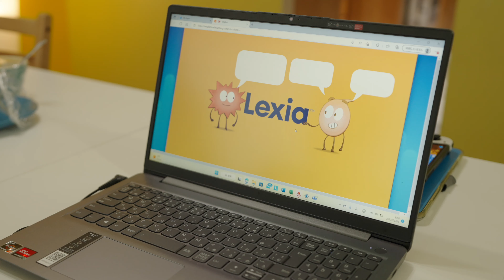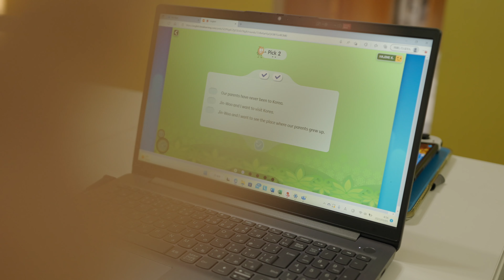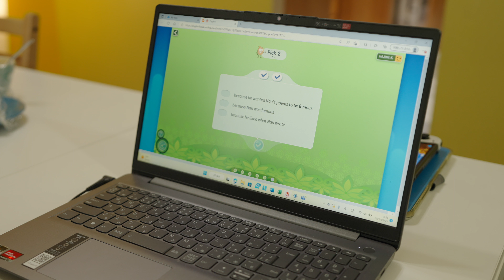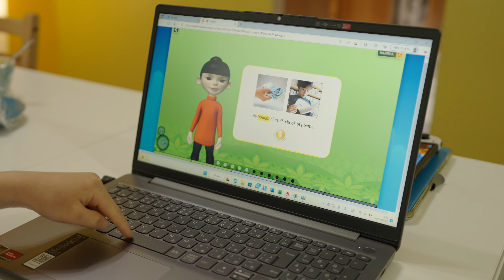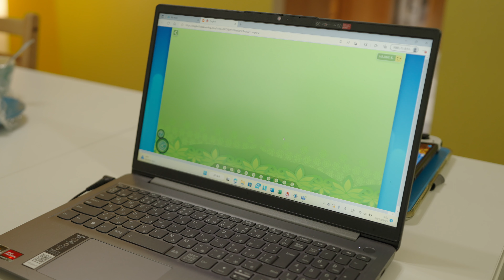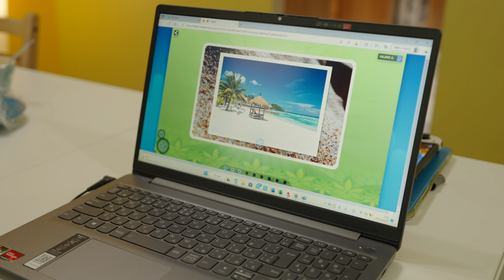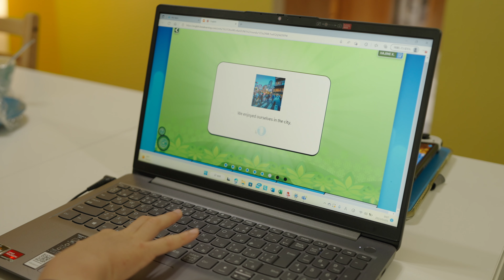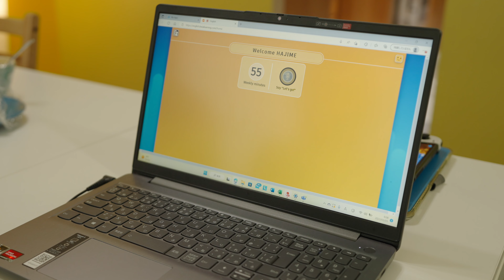アメリカ 小学生 英語 宿題 Lexia Englishと リトルリーグ 少年野球 の 両立！ 今日は ヘビーボール で 練習！2023.3.5 Daily Vlog #214 4K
ファイル容量が大きかったので、エラーが出ました！再度アップします！
今後アメリカでの野球の様子をアップしていきます！
ご期待下さい！

毎日楽しかったことを記録します！
毎日がかけがえの無い大切な一日！
毎日全力で楽しむ！